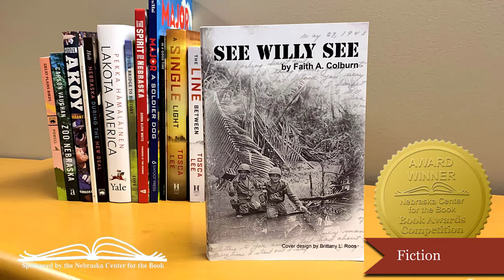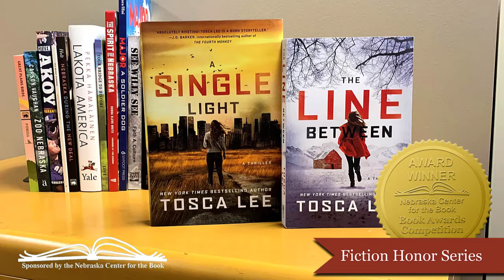The 2020 Nebraska Book Awards - Fiction Winners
State Poet, Matt Mason introduces the 2020 Nebraska Book Award winners in the Fiction category. Hear from winning authors Faith Colburn, for her novel, "See Willy See" (Prairie Wind Press, 2019) and Fiction Honor Series winner, Tosca Lee, for her novels "The Line Between: A Thriller" and "A Single Light: A Thriller" (Howard Books, 2019.)